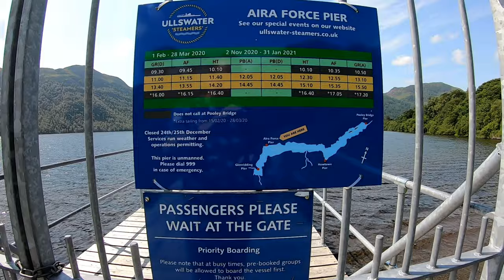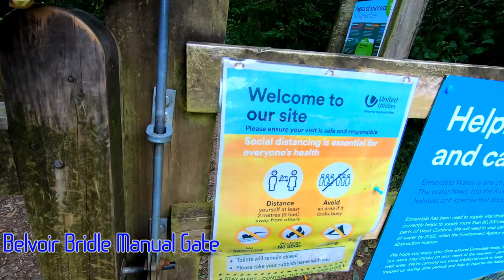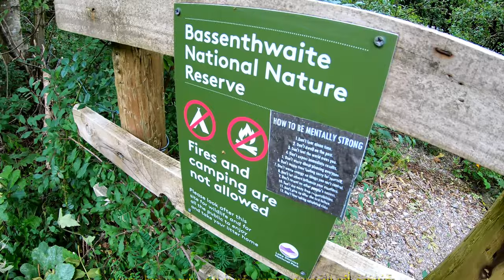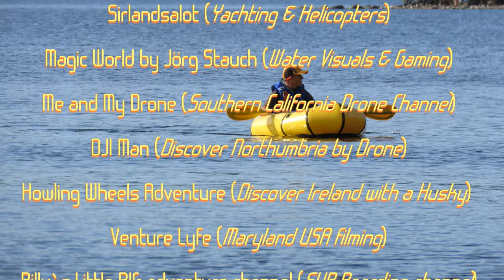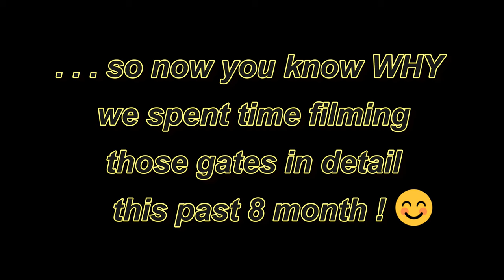Happy New Year! From the English Lake District. We have a novel message in our Gates/Door Film :-)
Thank you all for helping to support us during that crazy 2020. We wish you all the best in 2021 and, of course, we offer our support.

Portuguese:
Obrigado a todos por ajudarem a nos apoiar durante aquele louco 2020. Desejamos a todos o melhor em 2021 e, claro, oferecemos nosso apoio. Fique conectado conosco - temos mais ideias para ajudar os criadores de conteúdo em nosso canal.

Indonisia:
Terima kasih semua telah membantu mendukung kami selama tahun 2020 yang gila itu. Kami mendoakan yang terbaik untuk Anda di tahun 2021 dan tentu saja kami memberikan dukungan kami. Harap tetap terhubung dengan kami - kami memiliki lebih banyak ide untuk membantu pembuat konten dalam saluran kami.

Romanian:
Vă mulțumim tuturor că ne-ați sprijinit în timpul nebunului 2020. Vă dorim tot binele în 2021 și, bineînțeles, vă oferim sprijinul nostru. Vă rugăm să rămâneți conectat la noi - avem mai multe idei în pregătire pentru a ajuta creatorii din canalul nostru.

Vietnamese:
Cảm ơn mọi người đã giúp đỡ ủng hộ chúng tôi trong suốt năm 2020. Chúng tôi chúc các bạn mọi điều tốt đẹp nhất vào năm 2021 và tất nhiên chúng tôi luôn ủng hộ các bạn. Vui lòng kết nối với chúng tôi - chúng tôi có nhiều ý tưởng hơn trong quá trình triển khai để trợ giúp những người sáng tạo trong kênh của chúng tôi.

Philippines
Maraming salamat sa lahat sa pagtulong sa amin sa panahon ng nakatutuwang 2020. Hinihiling namin sa iyo ang lahat na pinakamahusay sa 2021 at syempre binibigyan ka namin ng aming suporta. Mangyaring manatiling kumonekta sa amin - marami kaming mga ideya sa pipeline upang matulungan ang mga tagalikha sa loob ng aming channel.

Arabic:
شكرًا لكم جميعًا على مساعدتنا في دعمنا خلال عام 2020 المجنون هذا. ونتمنى لكم كل التوفيق في عام 2021 وبالطبع نقدم لكم دعمنا. يرجى البقاء على اتصال بنا - لدينا المزيد من الأفكار في طور الإعداد لمساعدة منشئي المحتوى داخل قناتنا.

With 2020 seeing so many losing their employment, though old media wont talk about it - we want to spread some hope!
"The Gates of the Lakes" seen at Thirlmere, Ennerdale, Kirkby Stephen, Ullswater & Wet Sleddale delivering a simple message.

Wishing you all the very  best in 2021.